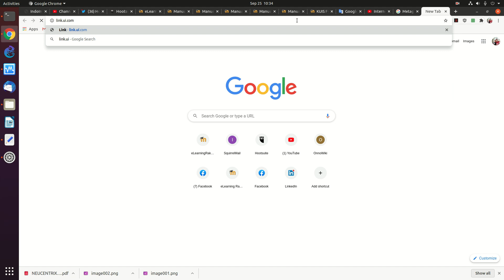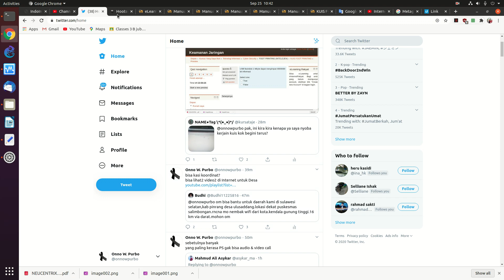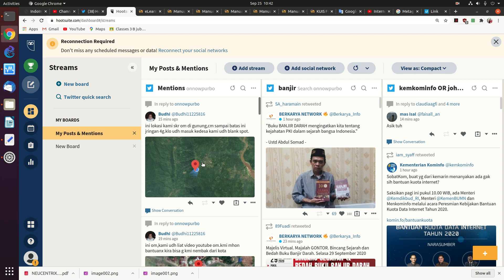20200925 WIRELESS 5GHz desa ulusaddang dekat puskesmas salimbongan sulawesi selatan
Disain WIRELESS 5GHz desa ulusaddang dekat puskesmas salimbongan sulawesi selatan. Kecepatan bisa sekitar 500Mbps.

Alternatif koordinat tower relay di:
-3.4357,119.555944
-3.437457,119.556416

OnnoCenter